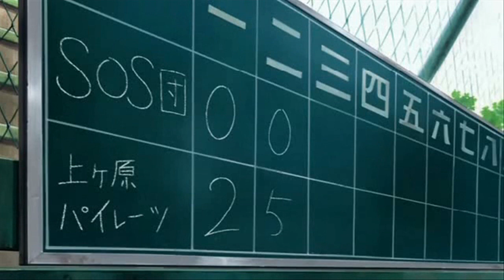The SOS Brigade Plays Baseball (in a nutshell)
Video cut and edited to show the baseball game between the S.O.S. Brigade and the (Whoever the hell they are) Pirates all into one video.
Note: Made before video length extension.